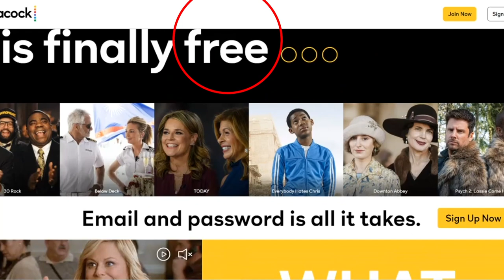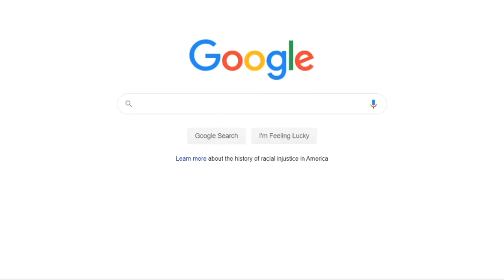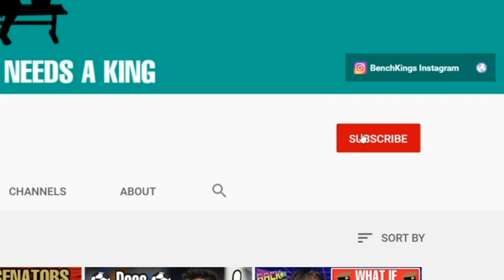Peacock Is Destroying Soccer (EPL)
Peacock Is Destroying Soccer
NBC and Comcast recently unveiled a new streaming service called Peacock. Recently they started to move Premier league games from cable to their streaming plat form (Peacock). That's not cool. They are essentially forcing people to buy a Peacock subscription if they ever want to see premier league games ever again. I hate Peacock and you should too.